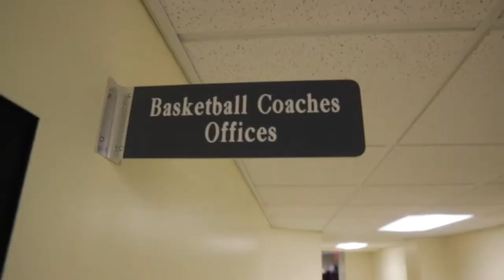Pizza with Vaughan - Basketball with Vaughan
In this original sketch, Binghamton professor Ryan Vaughan heads down to the West Gym to practice with the Men's Basketball Team.